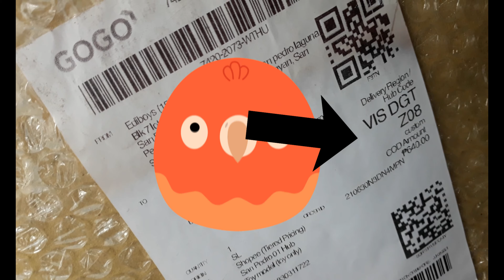L96 AWP|Unboxing+DIY Crosshair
Hi, mag a-unbox tayo ng laruan galing sa shopee. Sobrang mura neto at tsaka sulit na rin ng dahil sa kanyang pang malupitang detalye.
 Sana magustohan nyo itong video at sana makatulong sa nagbabalak bumili online. PEACE